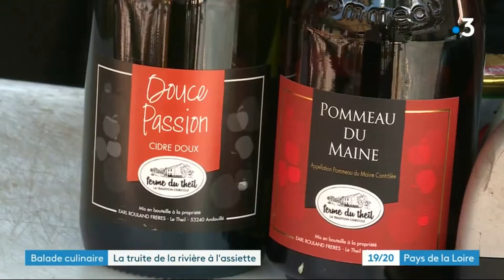Truite de la pisciculture à l'assiette.